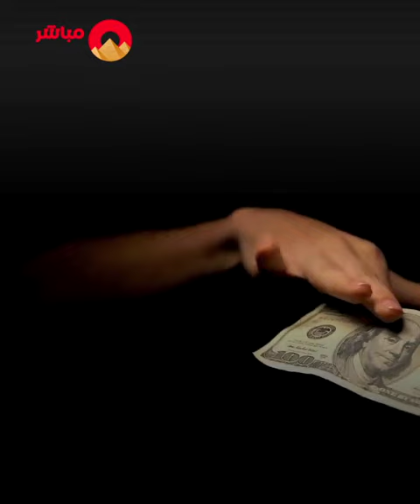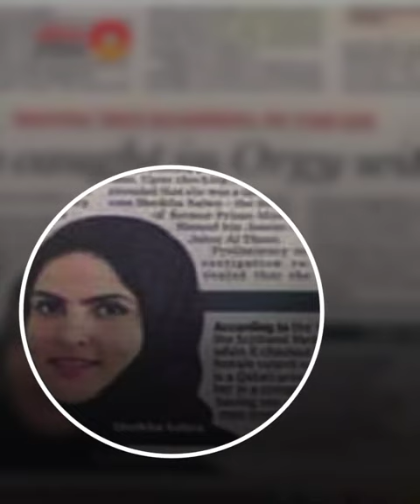فضيحة الأميرة القطرية